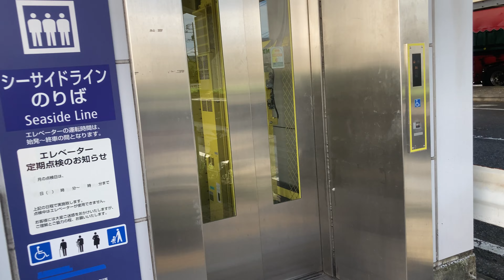【エレベーター】福浦駅（シーサイドライン）ホームへのエレベーター